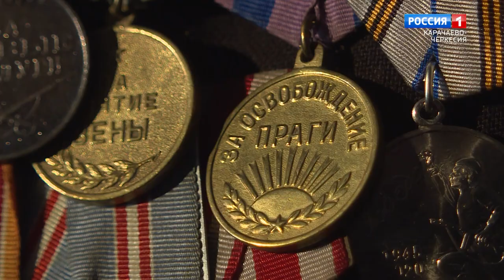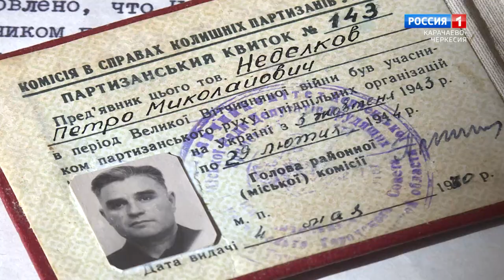"Добрый вечер, республика!"